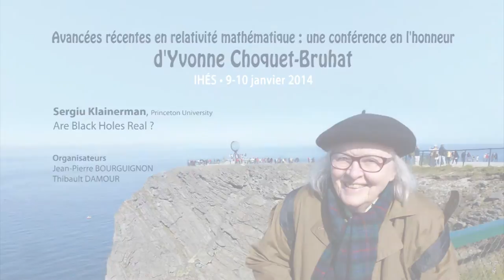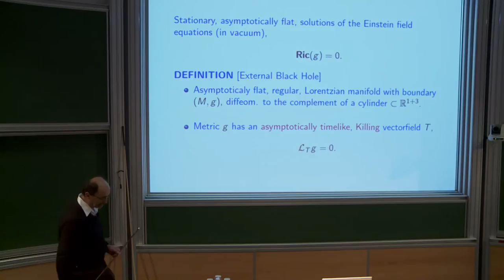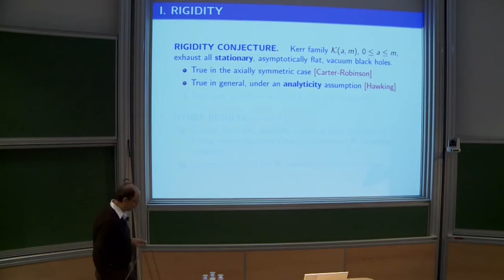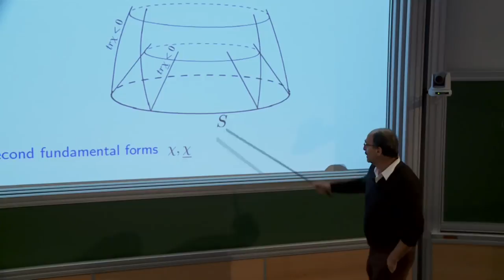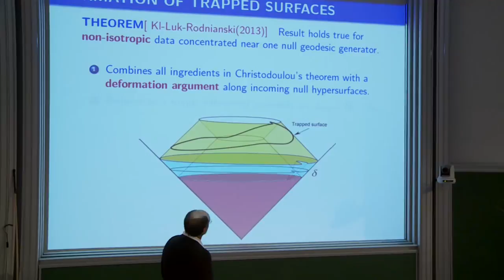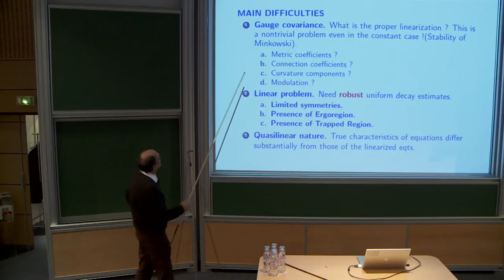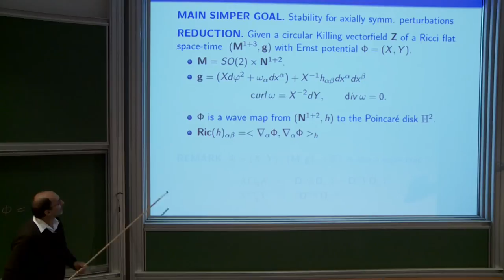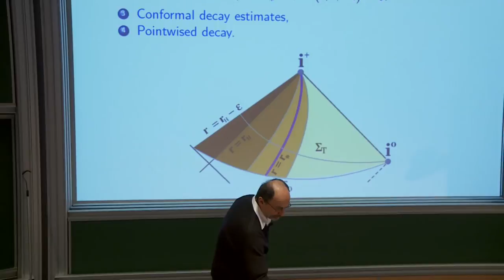Sergiu Klainerman - Are Black Holes Real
Sergiu Klainerman (Princeton University) - Are Black Holes Real